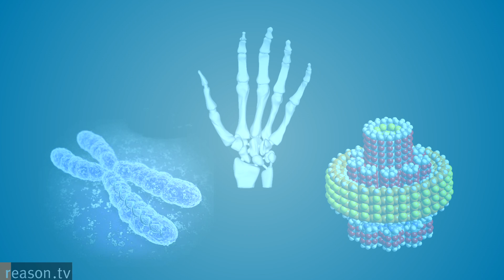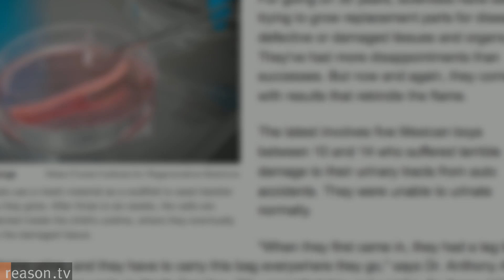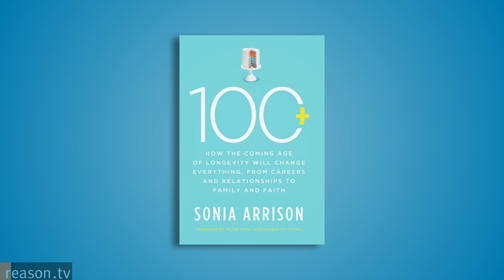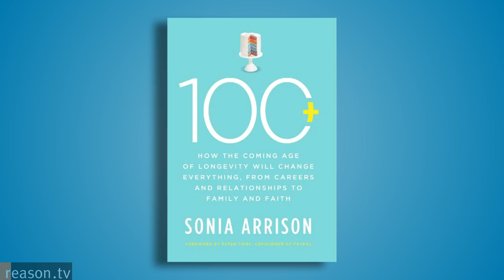Want to Live Forever? Sonia Arrison Explains How In Her New Book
"Everyone has an interest in this", explains Sonia Arrison author of a new book 100 Plus: How the Coming Age of Longevity Will Change Everything, From Careers and Relationships to Family and Faith , "because everyone has an interest in living healthier longer."
Arrison sat down with reason.tv to talk about the technological innovations and regenerative medicine that will fuel the the next "longevity revolution". She explains what people need to expect and how regulatory reforms are needed to speed the innovations up so that "we will be able to repair ourselves ".

Interview by Reason's Paul Feine. Shot by Alex Manning and edited by Sharif Matar.

About 9.30 minutes long.